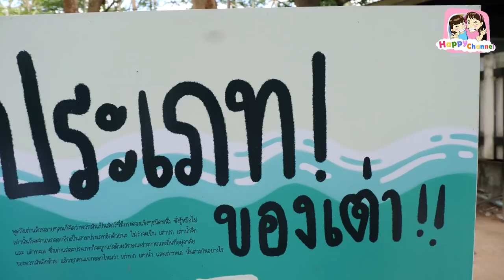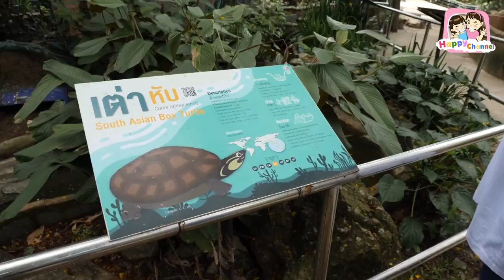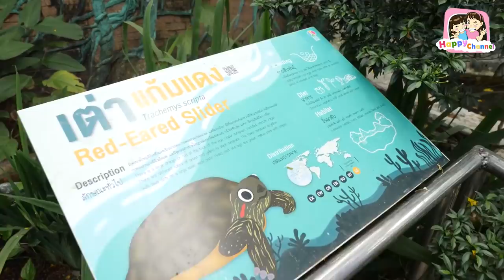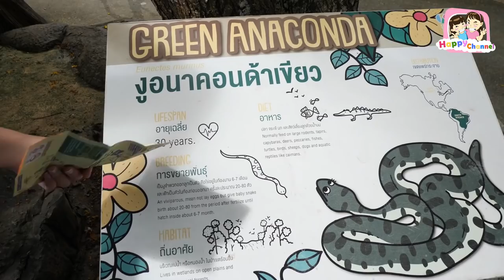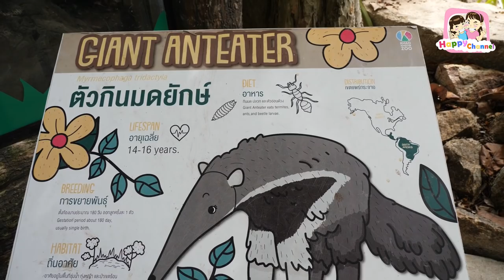ตามหาสัตว์ที่หน้าเหมือนเรา!!! สวนสัตว์เปิดเขาเขียว พี่ฟิล์ม น้องฟิวส์ Happy Channel